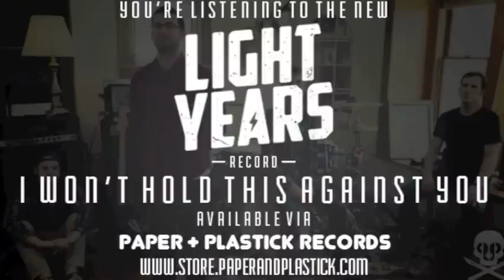Light Years - "Nice To Know You"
"Nice To Know You" from Light Years' debut full-length album, "I Won't Hold This Against You." Available now from Paper + Plastick Records.